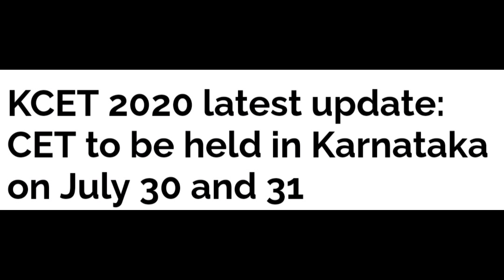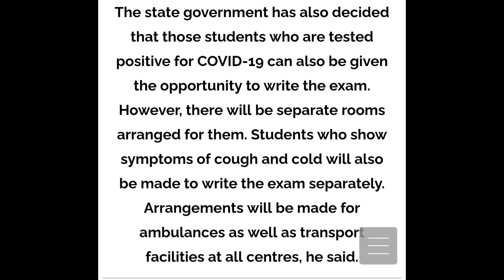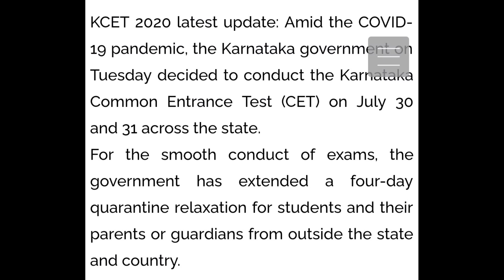KCET UPDATES TODAY:22-07-2020 KCET LATEST NEWS I KCET EXAMS | HINDI| BIG ANNONCEMENT OF KCET TODAY